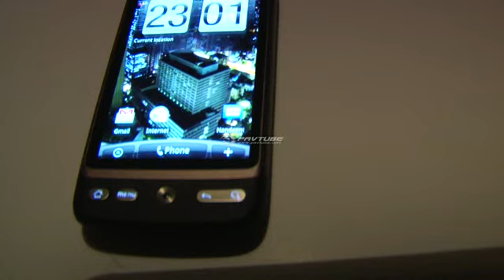Text notification.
Heard this at the end of a video and had to have to have it as my text notification.
Watermark is due to my final cut not working and me not being able to capture the footage so dragging the camera files directly off the camera and using a free trial of some software to convert into a mov file then just trimming it in quicktime.